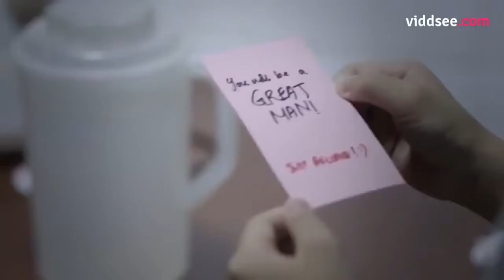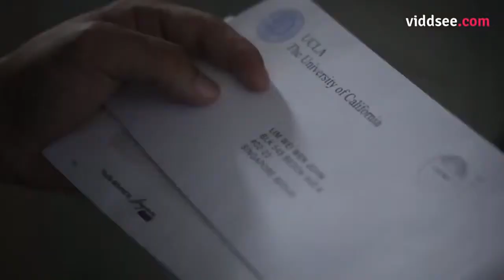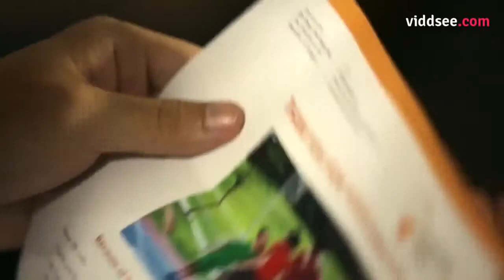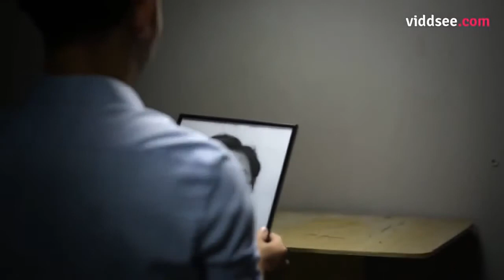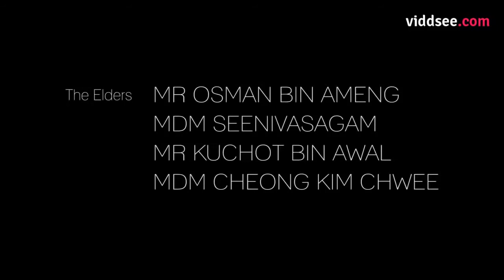Generosidad 2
Hijo que nunca Toma a su Padre como ejemplo.